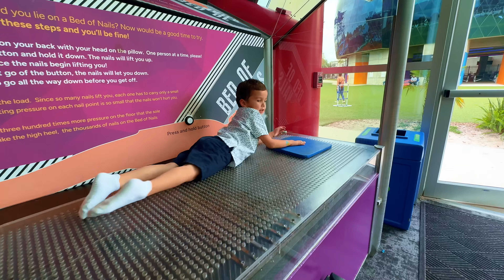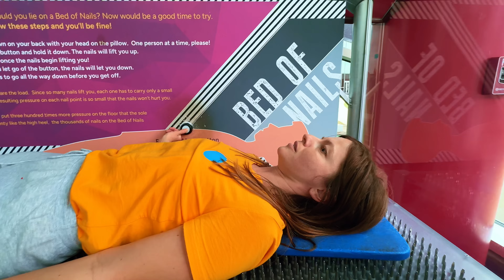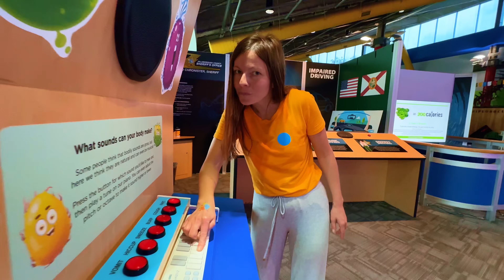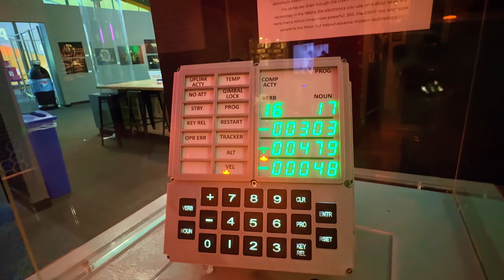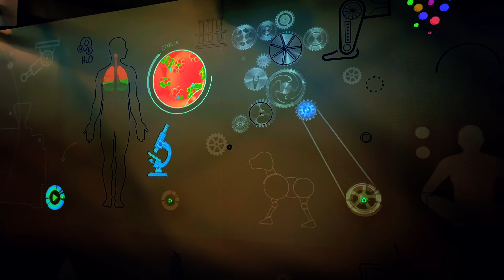Awesome Science Experiments & Activities for Kids at the Museum of Science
Blaine and Dasha embarked on an engaging journey to the MOSI Science and Industry Museum in Tampa. Amidst their exploration, they encountered a myriad of captivating exhibits and experimental projects. They bravely tested a real nail bed, marveled at a dragonfly under the microscope, and engaged in a thrilling round of tug of war.

The duo delved into the science of hurricanes, experimenting with hurricane wind simulations, and explored space equipment with wide-eyed wonder. Amidst the museum's allure, they discovered a small butterfly garden, adding a touch of natural beauty to their experience. 💕

Their journey transcended time and space as they utilized futuristic technology to catch a glimpse into the future. Amongst the relics of the past, they stumbled upon an ancient dinosaur egg, sparking their imaginations.

Blaine and Dasha's excursion was an enriching blend of discovery and wonder, a testament to the boundless fascination of science and technology. 🧬🧪